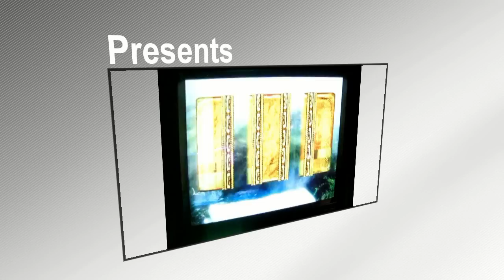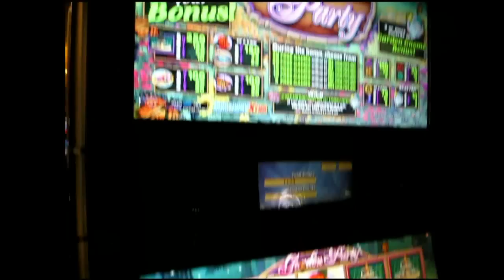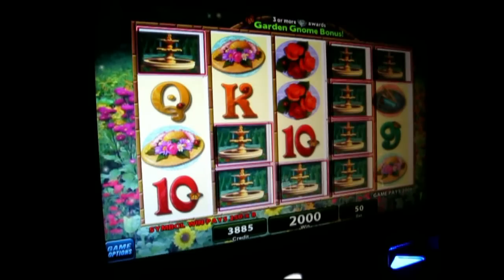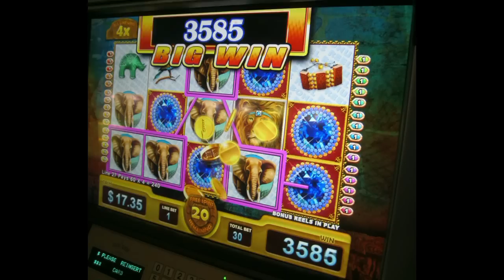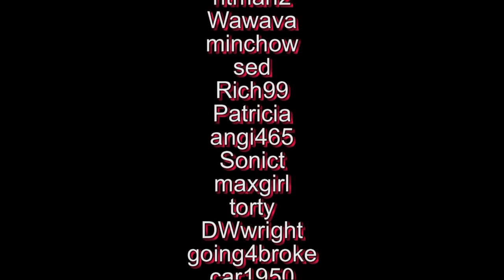Slot Hits 71: More Slots to Love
The Shamus and Blubsy are busy again ... with more of the slots that you love to play ... or at very least hope to play.  Don't you dare miss this episode!

Games Featured:
•  IGT Cash Cove
•  WMS Free Spin Plunder